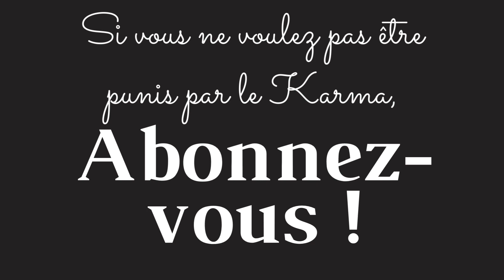01. Je suis venu te nommer première dame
Nouvel album de Gainsbourg repris juste pour vous, les loulous ! Il s'agit de "Vu de l'extérieur" (1975)... Il aura pour objet la très controversée Brigitte Macron !